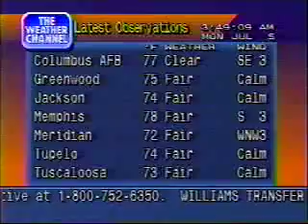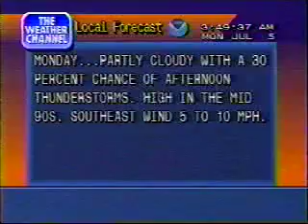TWC Local Forecast & ID 1999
A 90-second local forecast aired on The Weather Channel in July 1999. Preceded by a 15-second ID for the network featuring meteorologist Bill Keneely.

All copyrights of respective holders acknowledged.